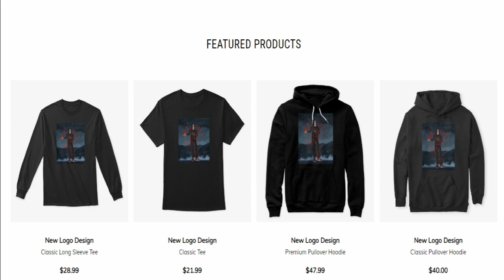Villain Deku Loves Toga | Mightless A My Hero Academia Story Part 14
It was the final straw. Izuku had been denied by his mother, his classmates, and now even his idol, All Might. Instead, He turns to the Villain side after realizing that many villains actually relate to his problem pretty well. With his knowledge of other heroes, he joins the league of villains to exact his revenge onto the world. Yuuei is his first target.